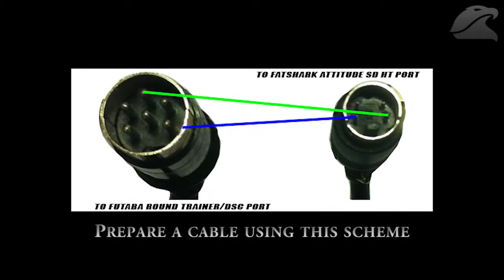FatShark Attitude SD Head tracker with Futaba T9Z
ZeroG Tech HowTo:
How to build a cable to wire Futaba T9Z and FatShark Attitude SD Goggle.